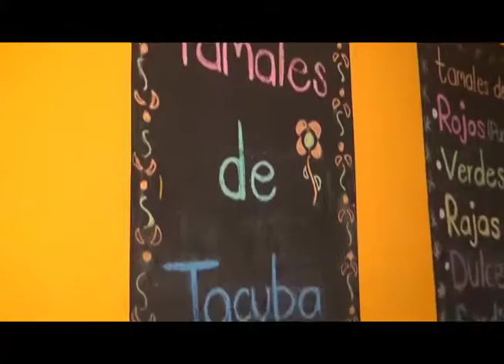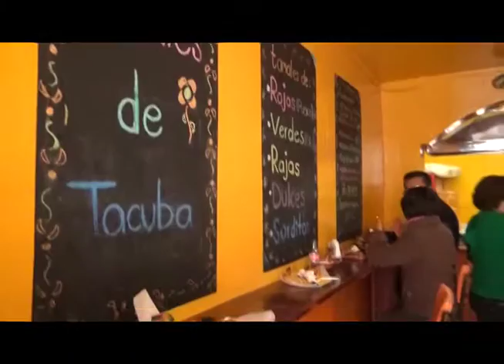Tamales de Tacuba, una tradición con más de 15 años